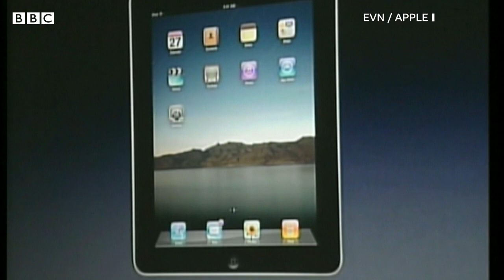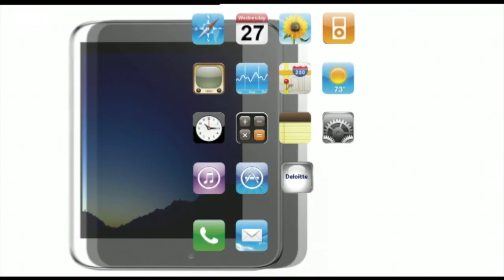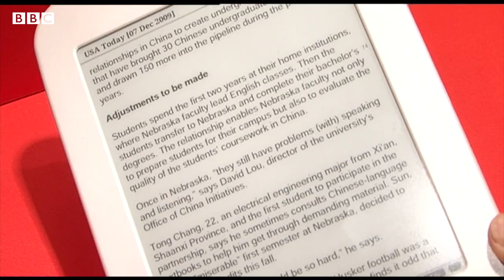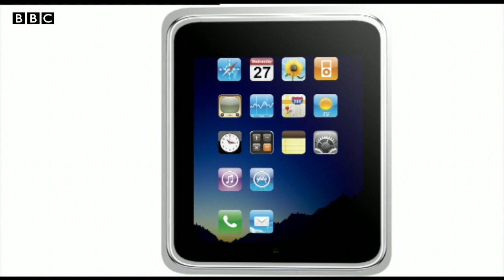2010: Apple launch the iPad - Is it a game changer? | Newsnight | Retro Tech | BBC Archive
Apple's much anticipated new hardware - a touchscreen tablet computer called the iPad - has been unveiled by Steve Jobs. Is this the missing link between smartphone and laptop? Britain's best-loved gadget enthusiast Stephen Fry gives his first impressions, calling it a "game changer." Publishers, meanwhile, are hoping it can do for print what the iPod did for music.

Clip taken from Newsnight, originally broadcast 27 January 2010.

You have now entered the BBC Archive, an audiovisual time machine that will transport you back to the golden age of TV. Let us educate, entertain and enlighten you with classic clips from the BBC vaults.